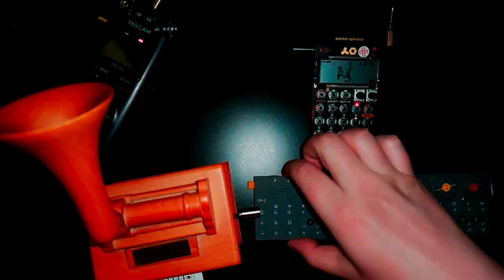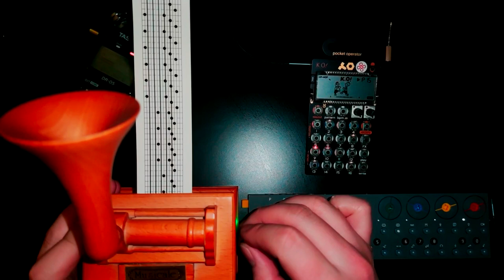Daytime Nap | PO33, OP-Z, Musical Box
Main sample, drums and bass on Po33, percussion and microphone on OpZ